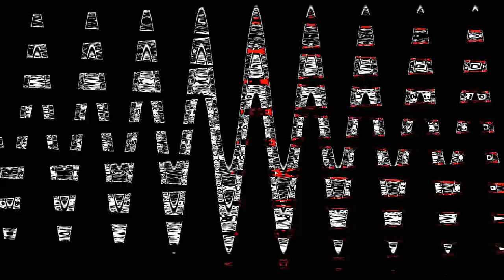(REQUESTED) Klasky opusC.avi Real Footage V2 Is High